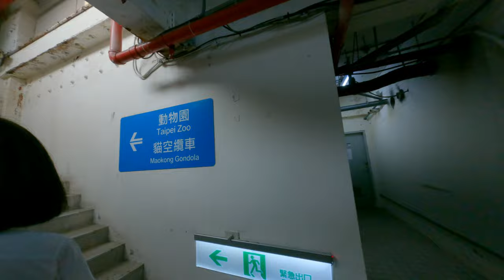貓空纜車散步 2